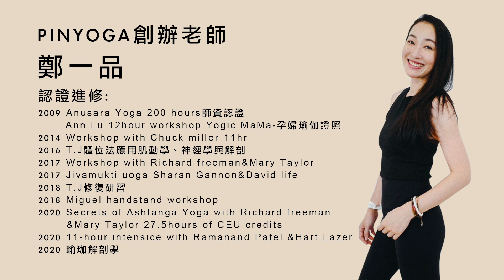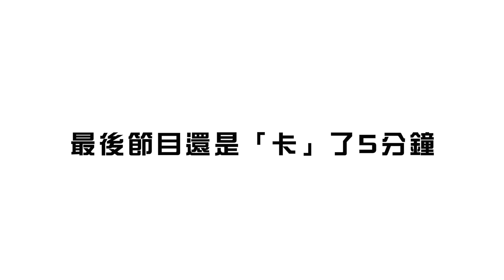【PINYOGA 之專家來訪談】單元EP1.│解決胸悶、胸痛常見的問題│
PIN老師╳國泰醫院物理治療師簡文仁老師
「當瑜珈與物理治療可以相輔相成」幫助現代人一起遠離惱人＃文明病

您是否常感覺胸悶胸痛，甚至喘不過氣？
有哪些原因會造成胸悶，胸痛？
要怎麼緩解姿勢不良造成的胸痛
想要改善胸悶你可以透過「瑜伽練習」來解決，不單可以緩解文明病的不適，讓身體更健康